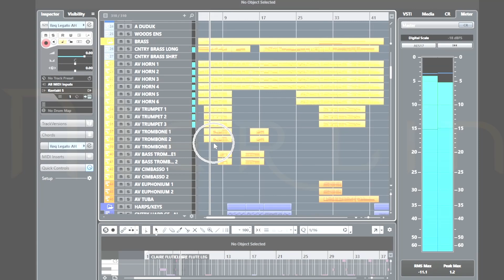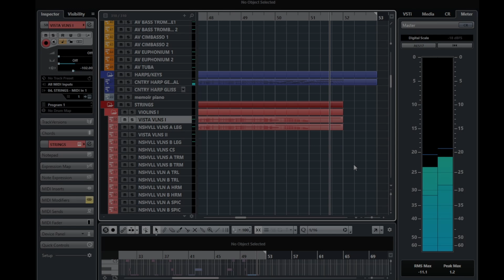Finale - The Sword In The Stone (Orchestral Cover) - From BBC's Merlin music by Rohan Stevenson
Finale - The Sword In The Stone (Orchestral Cover) - From BBC's Merlin, Series 3 - music by Rohan Stevenson

So This was a pretty fast mockup, as I'm getting really into some renaissance faire stuff coming up this Fall.  This one wasn't quite as involved or anticipated as the last Merlin cover, but still just as awesome of a theme to mock up.

Libraries used:
Claire Woodwinds
Stressov Flute Ensemble

Aaron Venture Infinite Brass
8dio Century Brass Lite

8dio Requiem Professional Choir

Nashville Scoring Strings
Performance Samples Vista
Performance Samples Pacific Solo Violin

Berlin percussion cymbals
NI Symphony Series Timpani
ProjectSam Strike Bass Drum (From the Free Orchestra)